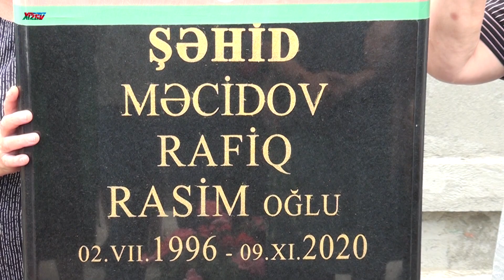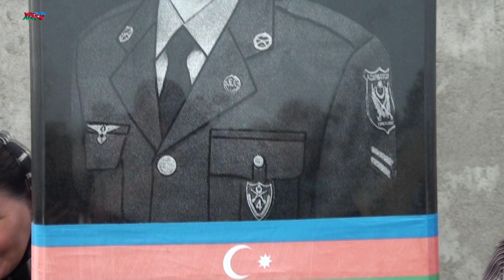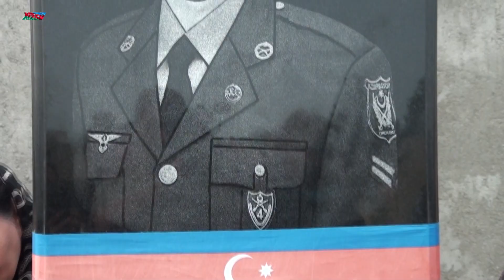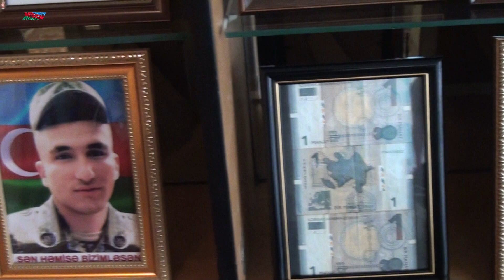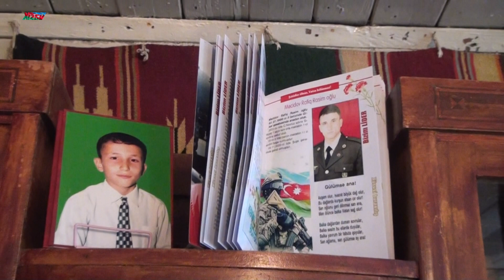ŞƏHİD MƏCİDOV RAFİQ RASİM OĞLU.